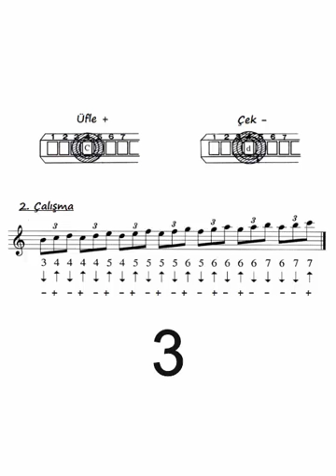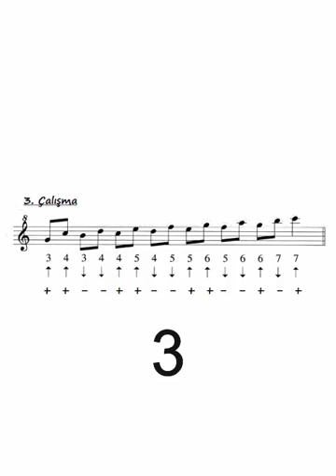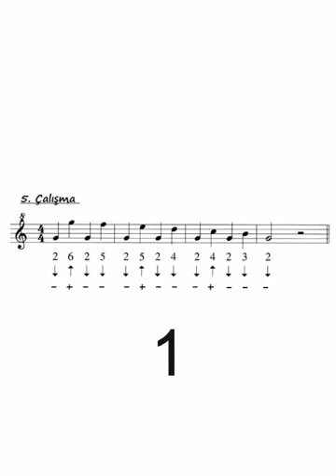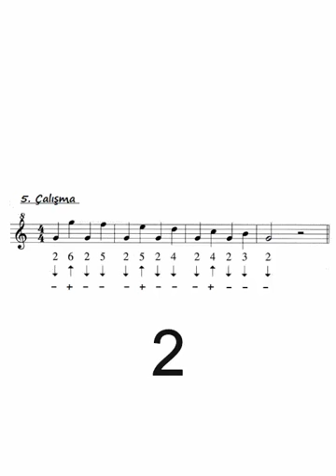Mızıka Dersi - 2 (Alıştırma - Nota Aralık Çalışması)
How to Play the Harmonica
Harmonica C 10 Hole Tab
Lesson harmonica

Little Walter (Jacobs)

Big Walter (Horton)

James Cotton

John Lee "Sonny Boy" Williamson (aka, Sonny Boy I)

Rice Miller (aka Sonny Boy Williamson, Sonny Boy II)

Sonny Terry

Junior Wells

 Sugar Blue

Jason Ricci

Paul Butterfield

George "Harmonica" Smith

Kim Wilson

Jimmy Reed

Carey Bell

Magic Dick

Paul deLay

DeFord Bailey

Charlie Musselwhite

Howlin' Wolf

Billy Branch

William Clarke

Bonny B.,

Jerry Portnoy,

Flavio Guimaraes,

Dr. Isaiah Ross,

Mark Hummel,

Lee Sankey,

 Rod Piazza,

Jean-Jacques Milteau,

John Popper,

Rick Estrin,

John Mayall,

 Steve Guyger,

Rob Paparozzi,

Dennis Gruenling,

 Joe Filisko,

Andy J. Forest,

Slim Harpo,

Snooky Pryor,

 Tom Ball,

Jimi Lee,

Ronnie Shellist,

 Greg Izor,

Sugar Ray Norcia,

Son of Dave,

Deak Harp,

Steve Baker,

Paul Lamb,